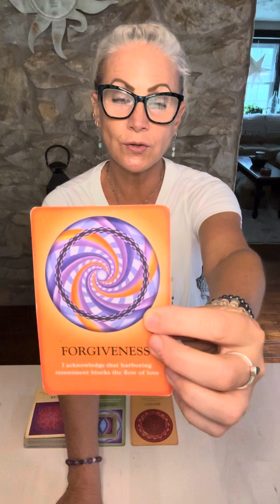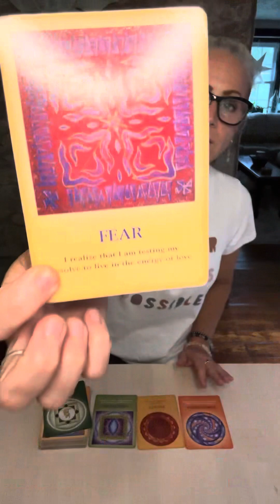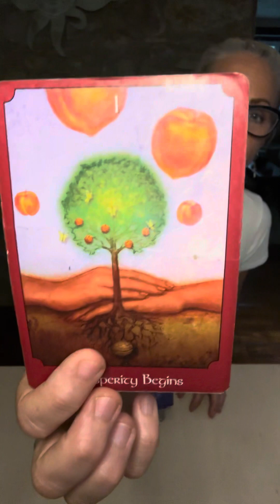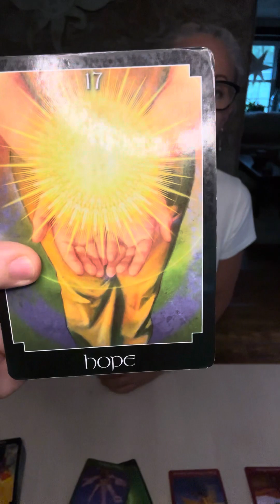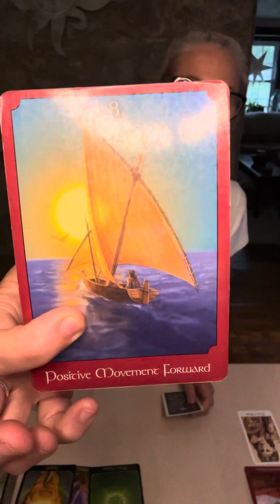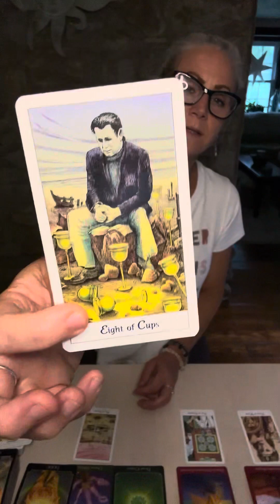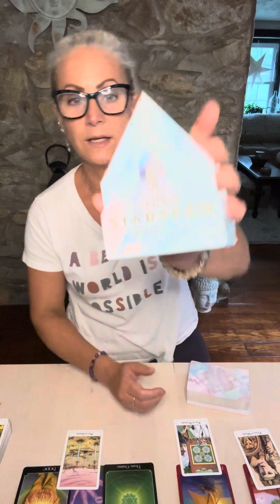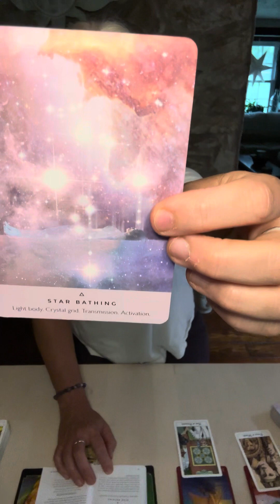VIRGO: Let go of past regrets. It’s safe to open your heart to love ❤️